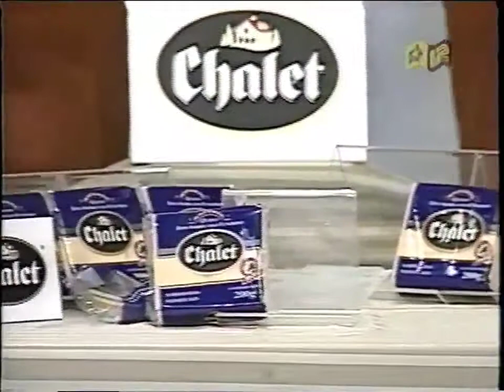Los Payasónicos - Momento Chalet (2002)